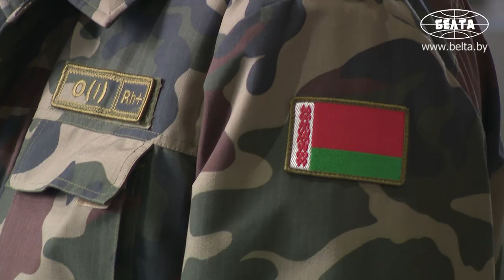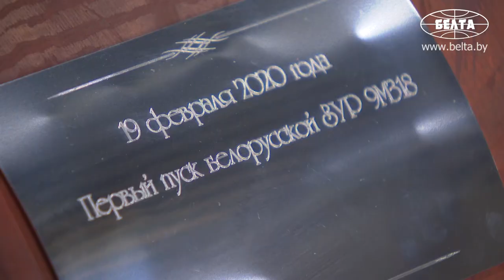Лукашенко рассказал, зачем Беларуси ракетное вооружение и какая стоит стратегическая задача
Президент Беларуси Александр Лукашенко рассказал, зачем Беларуси ракетное вооружение и какая в военной сфере стоит стратегическая задача. Об этом глава государства заявил во время ознакомления с военными разработками.